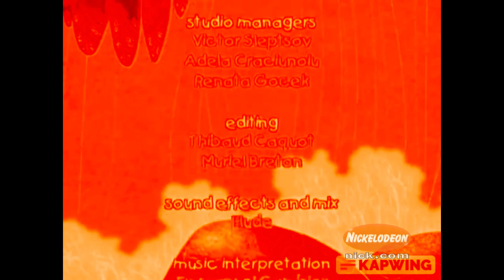Ethelbert: a Tiger's Tale Hijacking (1999, Found Footage, CREDITS ONLY)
Before the release of South Park: Bigger, Longer and Uncut, A hotel guest who was at Universal Orlando Resort happened to catch this while watching Ethelbert, A Tiger's Tale on Nickelodeon on their TVs in their hotel rooms, Many people watched this and were horrified or one of them was escorted to the hospital due to an unknown condition because of the hijack.

[haters will say it's fake]